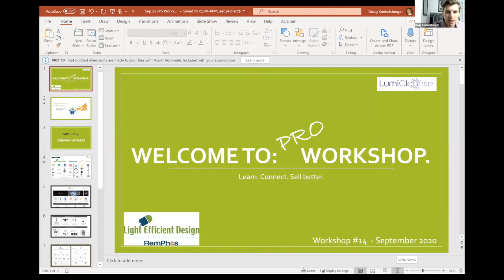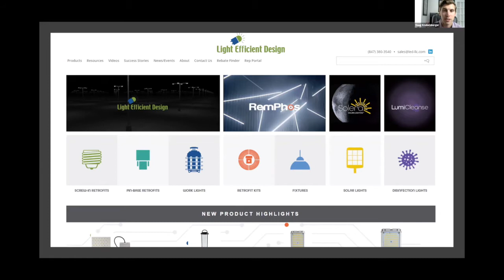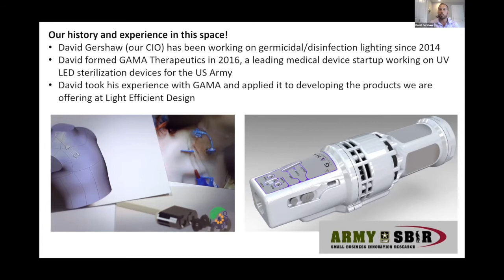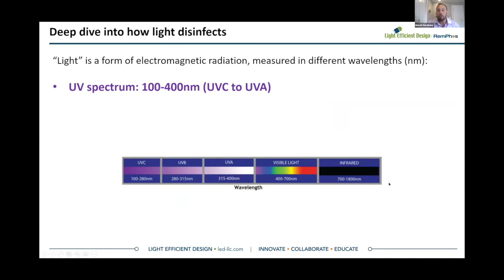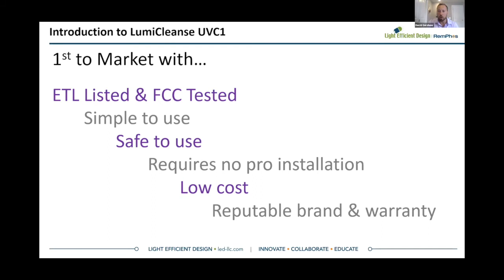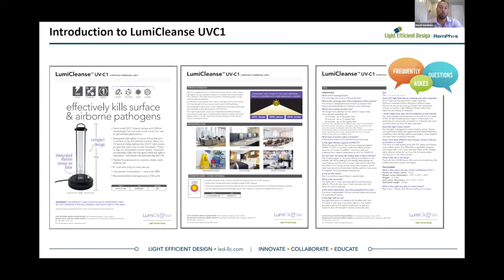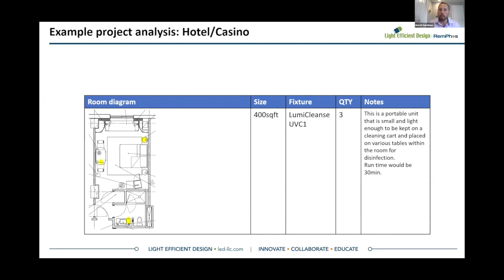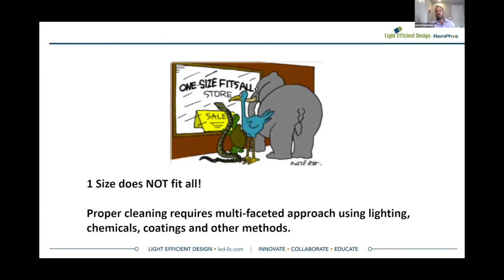LED ProWorkshop Webinar September 2020